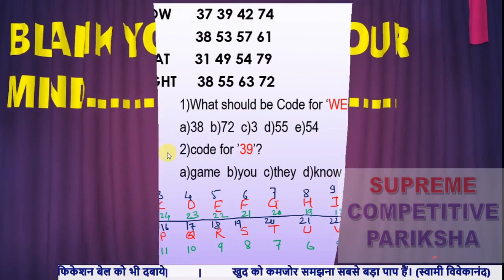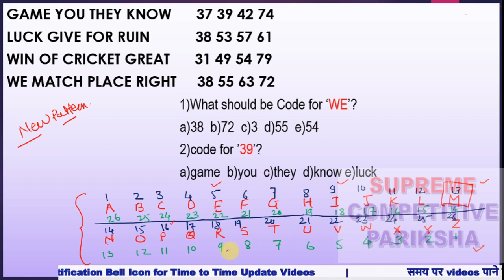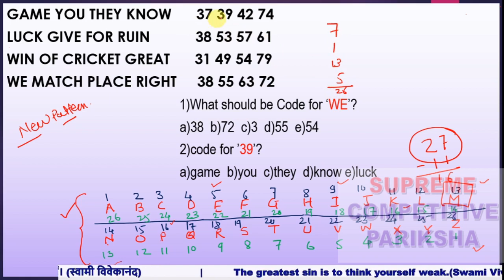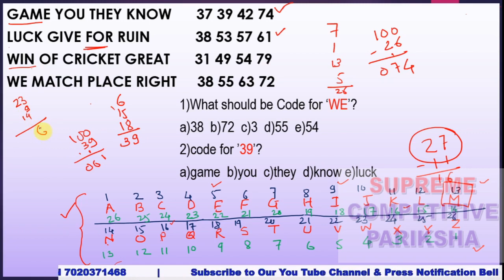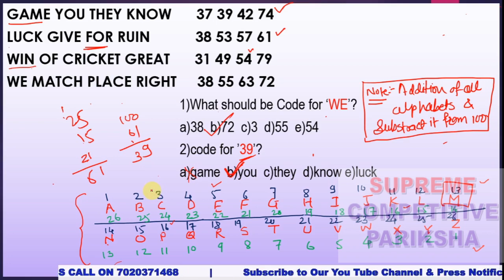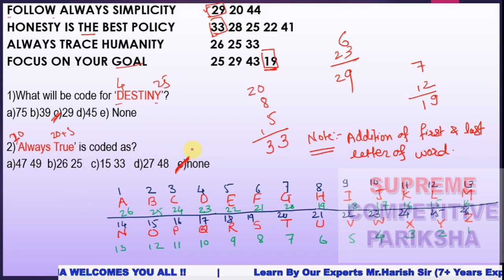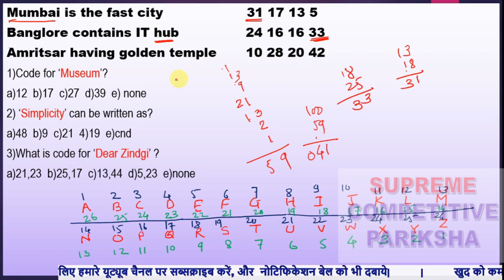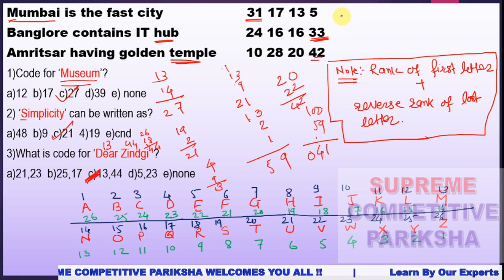New Pattern Coding Decoding Part 1 | Reasoning Coding decoding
I am Harish Barapatre.Welcome to Our You Tube Channel Supreme Competitive Pariksha.
Telegram channel name:-  supremecp (Here you get all important Video PDF with explanation)

Topic i Covered:
New Pattern Coding Decoding

I Personally Explain it in Descriptive Manner.

FOR ANY COMPETITIVE EXAMS, Reasoning Plays Very Crucial Role.Its a Very Scoring Subject in Any Competitive Examinations.
This Video Lecture is Very Helpful for the Aspirants those who are Preparing For the various competitive exams.